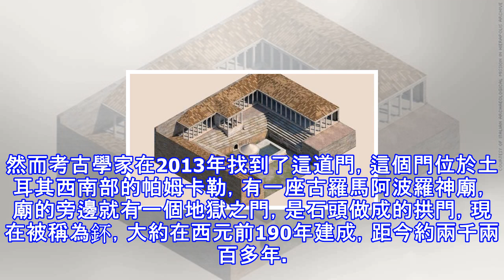這個「地獄之門」只要有動物進入必死無疑，最終還是被科學解釋了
古羅馬時期，有一個通往地獄的門，只要是活著的動物進入到那個門絕沒有活口，動物的死是有死神的存在還是一些超乎所以的自然現象，如今科學家揭開了它神秘的面紗。在古希臘有這樣一個傳說，一座神廟旁邊有個叫地獄之門的地方，那個地方是通往地府的，這個看起來像中國的神話確實也存在在別的地方。動物進入洞穴后都會死於非命的現象至今仍持續，因為在同一地點發現了小型鳥類和甲蟲的屍體，遊客們甚至還可以觀看當地人將動物作為祭品送入這個門。然而考古學家在2013年找到了這道門，這個門位於土耳其西南部的帕姆卡勒，有一座古羅馬阿波羅神廟，廟的旁邊就有一個地獄之門，是石頭做成的拱門，現在被稱為鈈，大約在西元前190年建成，距今約...